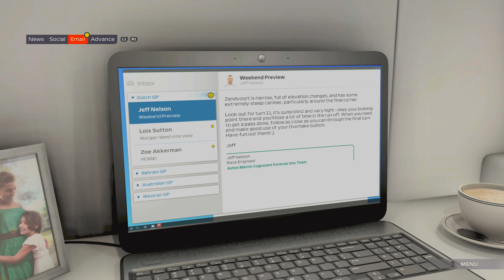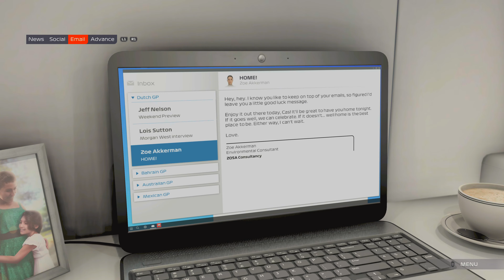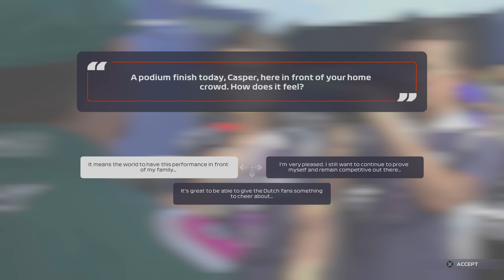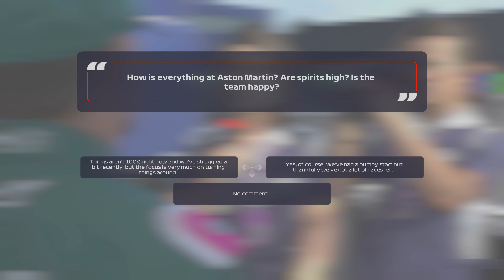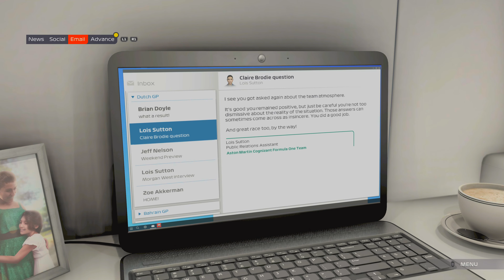F1 2021 - Braking Point (Chapter 9)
Здравейте приятели!

Механични повреди и грешки в стратегията на отбора оказаха влияние в първите стартове за сезона на Акерман. Тъй като решетката се насочва към писата Зандворт, в родната страна на Акерман - Нидерландия, той се надява, че завръщането му на родна земя, ще бъде панацеята за последните му битки в шампионата.